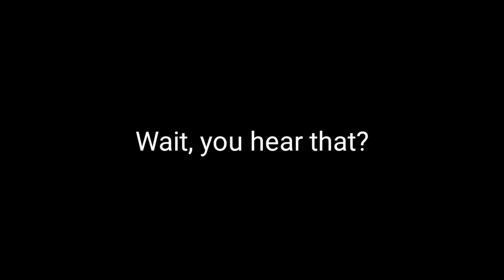Reactor sounds familiar...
sus = onslaught